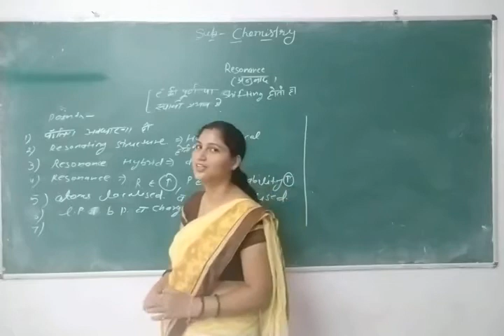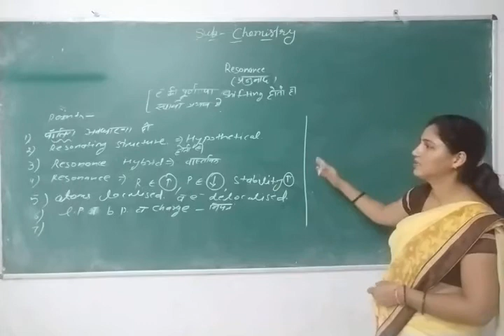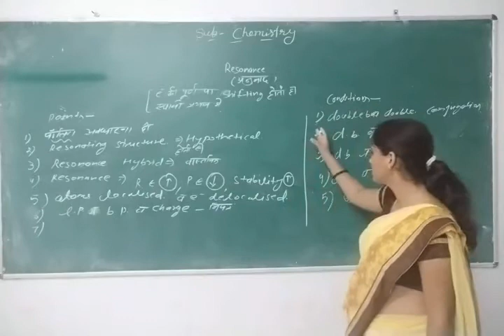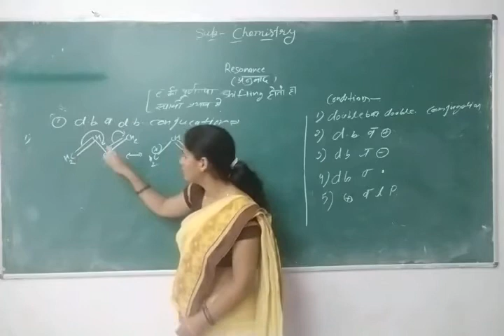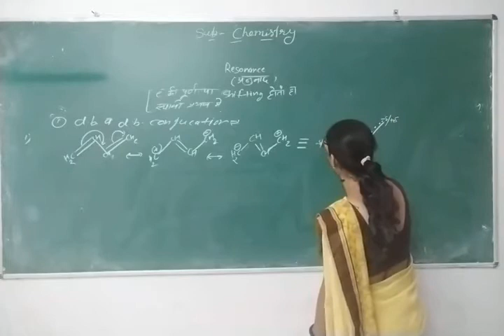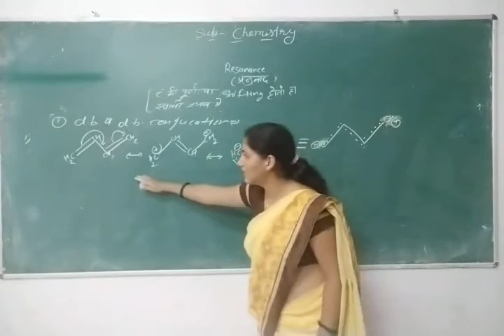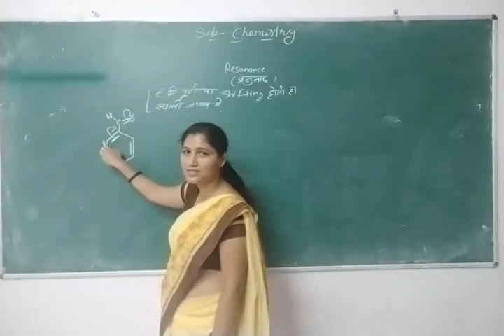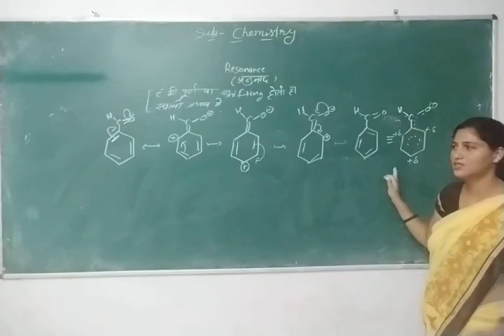B.sc.l year structure and bonding Lecture 10 by Bhawana meena